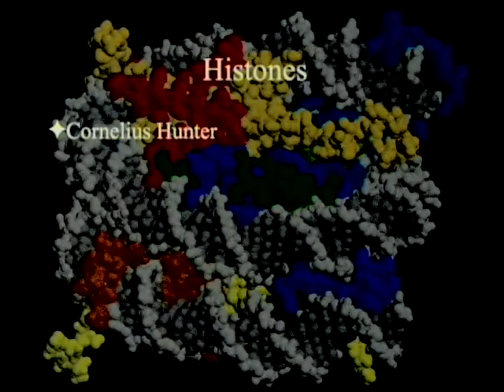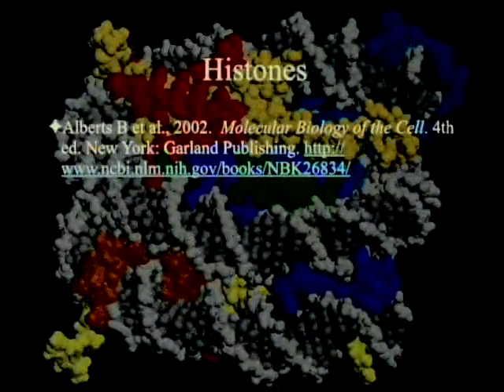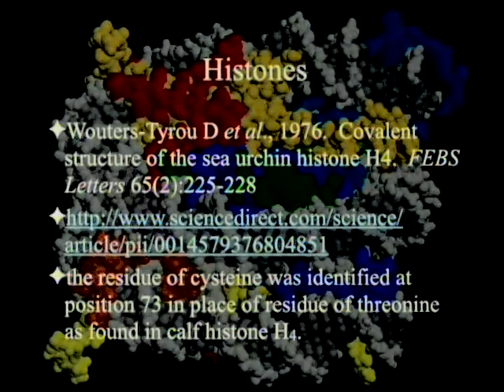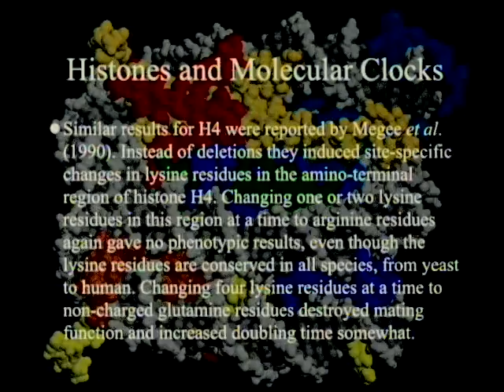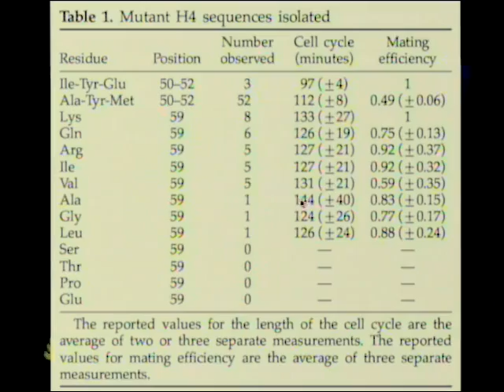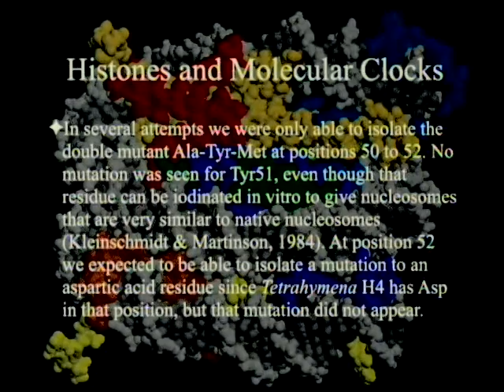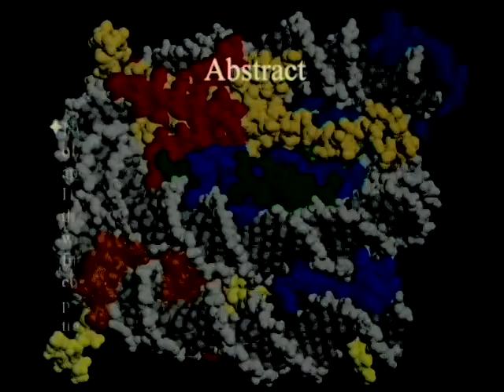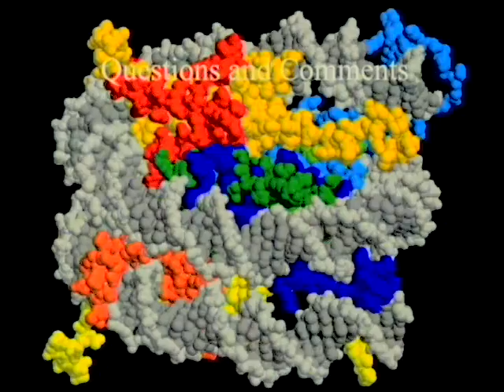Histones and Molecular Clocks 10-3-2015 by Paul Giem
Histones have very little variation in organisms as disparate as peas and cows. One hypothesis is that histones cannot vary significantly or the organism will die or at least be severely disadvantaged in living and reproducing. The evidence suggests that this may not be quite the case, although even if it is, it raises the question of how organisms acquired the code for histones in the first place.

1. Agarwal, S. and M. J. Behe. 1996. Non-conservative mutations are well tolerated in the globular region of yeast histone H4. J Mol Biol 255: 401-411.
3. Alberts, B. et al. 2004. Essential Cell Biology, 2nd ed. New York: Garland Science.
4. Alberts, B. et al. 1994. Molecular Biology of the Cell. 3d ed. New York: Garland Publishing, Inc.
5. Alberts, B. et al. 2002. Molecular Biology of the Cell. 4th ed. New York: Garland Publishing.
6. Lodish, H. et al. 2004. Molecular Cell Biology. 5th ed. New York: W. H. Freeman and Company.
7. Wouters-Tyrou, D. et al. 1976. Covalent structure of the sea urchin histone H4. FEBS Letters 65(2): 225-228.
8. Dai, J. et al. 2008. Probing nucleosome function: A highly versatile library of synthetic histone H3 and H4 mutants.